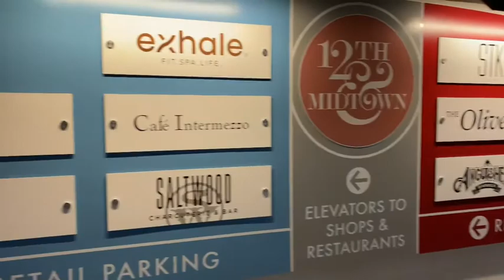Getting LIT, Clubbing In ATL, Birthday Surprise + MORE! |Atlanta Vlog 🥳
HEY DOPE CREW 💞 ,

ADD ME 🥳

*FAQs*
Age:24
Location: Chicago, IL
Editing: iMovie
Camera: iPhone 11 Pro Max

About me. ❤️

My name is Kyrah Crosswire! I am an aspiring social media influencer, model, and brand ambassador! I started here on YouTube because I love to create content! I love hair , makeup , fashion, and anything creative !